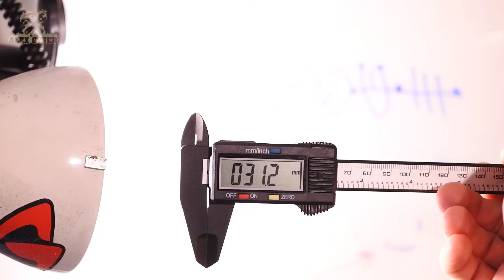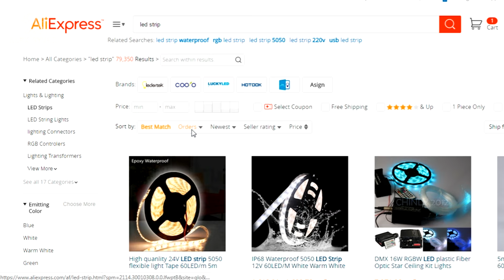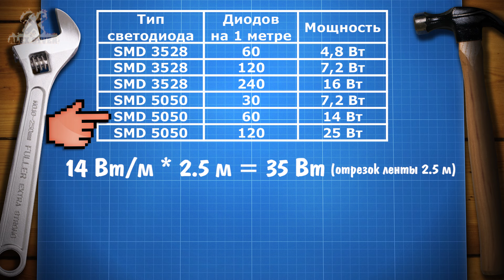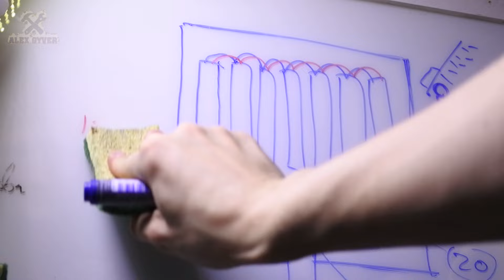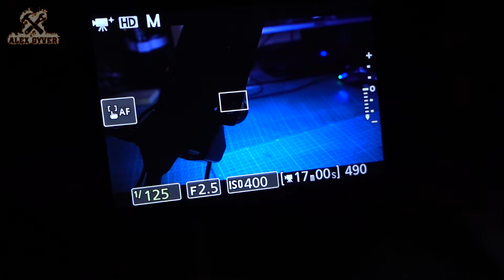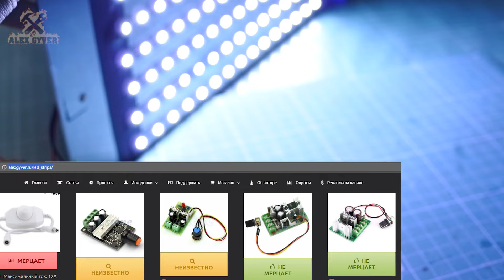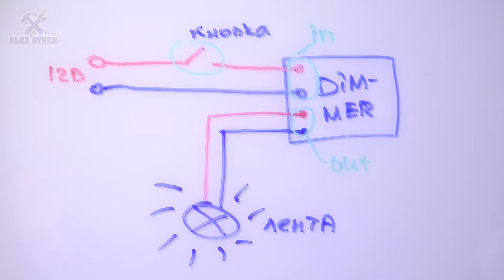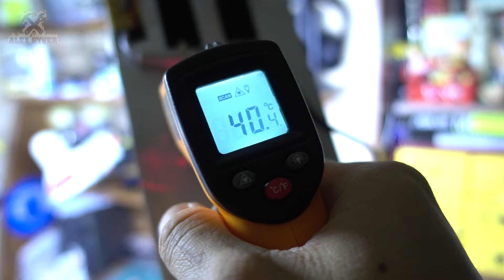Светодиодная панель-софтбокс своими руками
Видео про изготовление крутых светодиодных панелей - софтбоксов своими руками из стройматериалов и светодиодной ленты с Aliexpress. В видео затронуты такие важнейшие моменты, как расчёт и выбор блока питания для ленты, выбор диммера для регулировки яркости (чтобы свет не мерцал при видеосъёмке!), а также рассмотрен вопрос охлаждения и крепления такого светодиодного софтбокса. И ещё один интересный момент: панели имеют возможность работы от аккумулятора!
Надеюсь, данное видео будет вам интересно и в какой-то мере полезно. Самодельный студийный свет нужен не всем, но все равно!

► Китайские Arduino и датчики ДЁШЕВО ◄